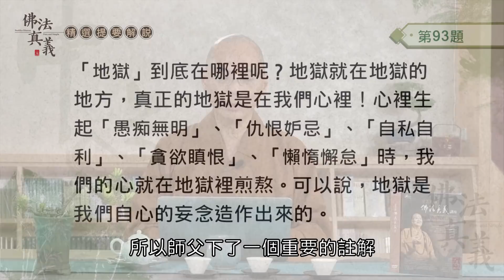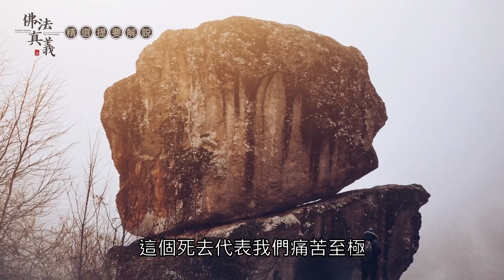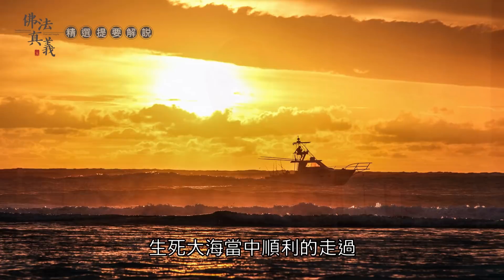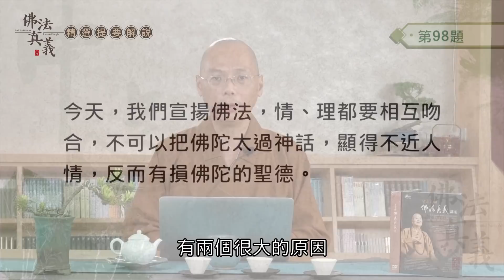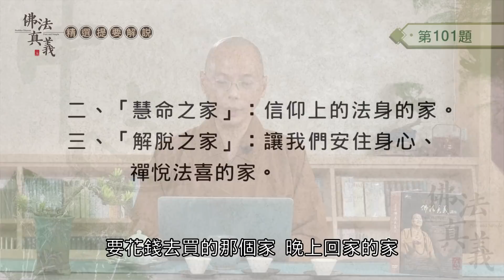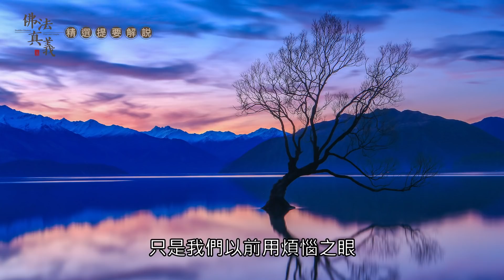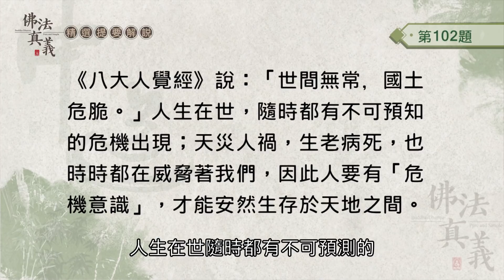【佛法真義】第二冊 佛學會考提要92-102 慧知法師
認識佛法大海的入門書～
星雲大師著作《佛法真義》共製成12部精選提要影片，幫助您掌握金鑰，開啟般若的大門!!
人生路上，有佛法就有辦法!!!

【今日首播】
臺灣時間：2021年7月8日(星期四) 中午12點
講師：佛光淨土文教基金會執行長 慧知法師

【下集搶先預告】
臺灣時間：2021年7月9日(星期五) 中午12點
講師：佛光山都監院二單書記 慧讓法師

【佛學會考-報名及資料】
可至中華總會官網查詢
 (2021年8月20日前受理報名)

追蹤國際佛光會中華總會 youtube 頻道

**千萬千萬記得按【訂閱】，並開啟右上角可愛【小鈴噹🔔】 ，最新訊息不漏失!!